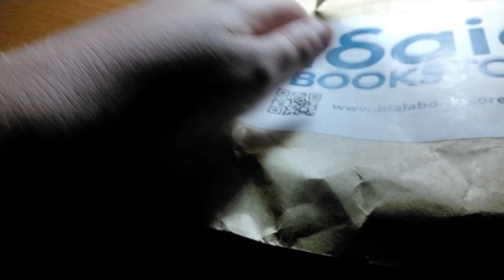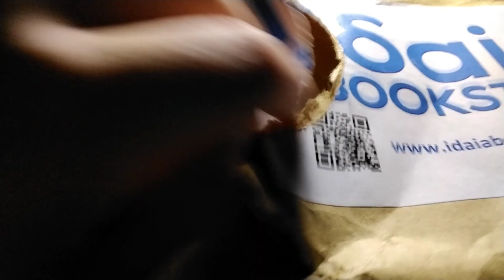pòsca markers unboxing